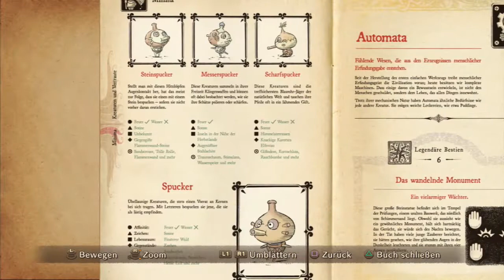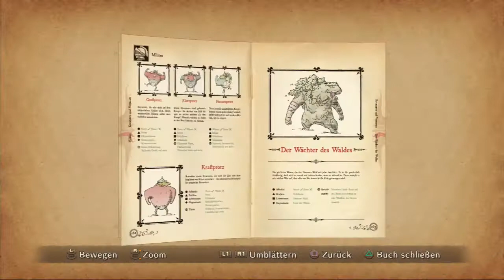Let's play Ni no Kuni - Der Fluch der Weissen Königin #163 Der wahre Schatz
Willkommen zu meinem Let's Play von Ni no Kuni - Der Fluch der Weissen Königin. Es ist mein absolutes Lieblingsspiel und ich freue mich mich mit euch die Geschichte um Oliver zu erleben.

JRPG von Namco Bandai (2013)
Plattform: PS3
Entwickler: Level 5, Sudio Ghibli

► Let's play Ni no Kuni - Der Fluch der Weissen Königin◄

Nun entdecke ich den wahre Schatz der Lagunapiraten.